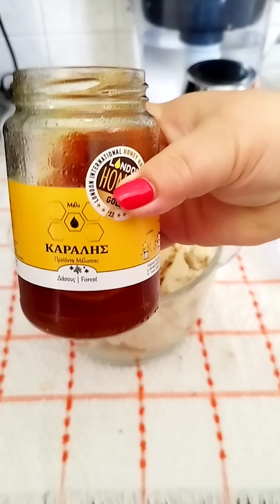ΤΡΟΥΦΑΚΙΑ ΝΗΣΤΊΣΙΜΑ Vegan πανευκολα όλα μαζί στο μουλτι χωρίς βράσιμο χωρίς ψήσιμο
για περισσοτερες συνταγες ακολουθηστε με και στο fb
Υλικά
400 γρ.χαλβα
50 γρ καρύδια τριμμένα
1 κουταλιά γεμάτη μέλι
2 κουταλιές ταχίνι λευκό η κακάο
1/2 κουταλάκι κανέλα
1 κουταλιά λικέρ
λίγο ξύσμα πορτοκαλιού αν θέλετε

Επικάλυψη
2 σοκολάτες🍫 κουβερτουρας
50 γρ.καρυδια τριμμένα
η λίγο ινδική καρύδα

Διατηρούνται σε ψυγείο